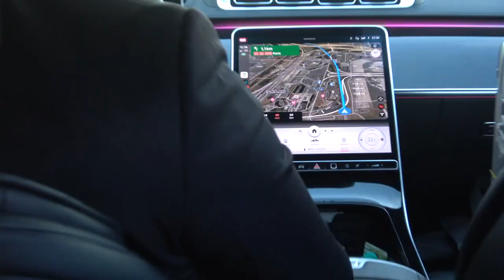[FREE FOR PROFIT] Kalim x Ufo361 Type Beat - ''VISA''